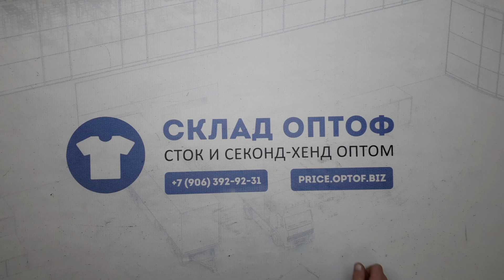20342 Микс женский лето большие размеры 83141 (cream) 2 пак 23.9кг 9.65€/кг 97шт